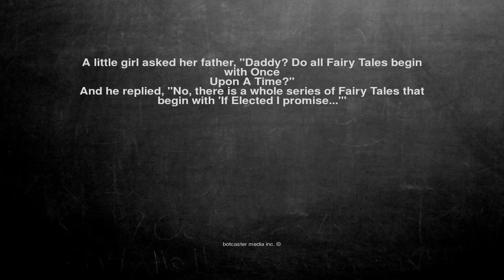Ok, here is the joke. A little girl asked her father, "Daddy? ...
A little girl asked her father, "Daddy? Do all Fairy Tales begin with Once
Upon A Time?"
And he replied, "No, there is a whole series of Fairy Tales that begin with 'If Elected I promise...'"